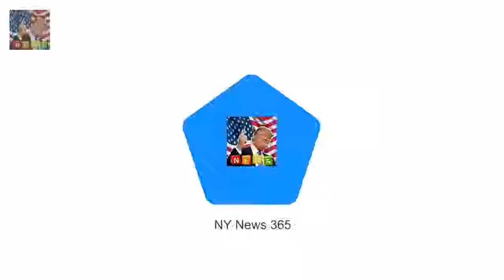Coronation documentary reveals Queens dry sense of humour Queen 91 showed her wit is sharp as ev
Laura Lopes 40 daughter of Camilla is clo Will Harrys forgotten step-sister get a wedding invite? :